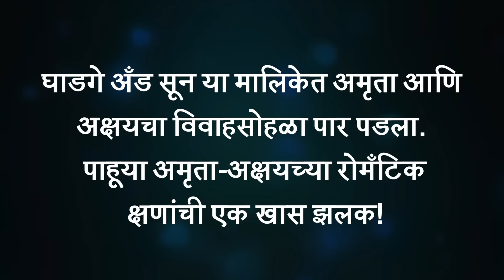Ghadge & Sunn | अमृता-अक्षयची ROMANTIC NIGHT! | Akshay - Amruta ROMANTIC SCENE | Colors Marathi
कलर्स मराठीवरील 'घाडगे अँड सून' या मालिकेत अमृता आणि अक्षयचा विवाहसोहळा पार पडला. पाहूया अमृता-अक्षयच्या रोमँटिक क्षणांची एक खास झलक!